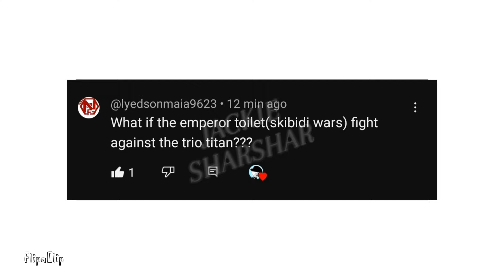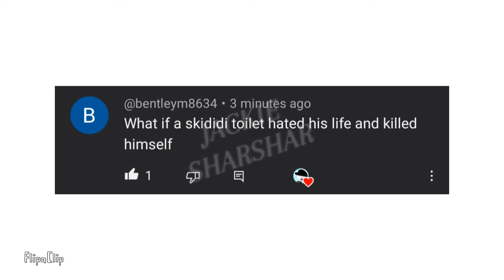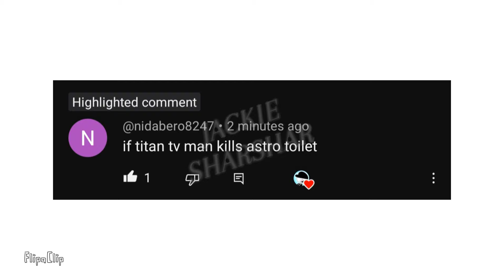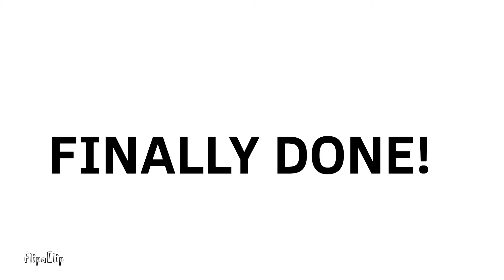Doing Yalls Requests 3 (Skibidi Toilet Animation) 20K SPECIAL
FINALLY ITS DONE, ENJOY THE ANIMATION